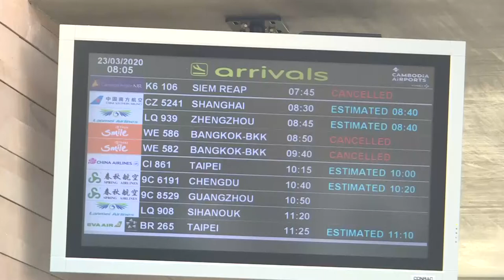中国赴柬埔寨医疗专家组抵达金边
当地时间3月23日，中国抗疫医疗专家组一行7人抵达金边国际机场。同时，广西壮族自治区人民政府还向柬埔寨政府捐赠一批价值约325万元的抗疫物资，包括一次性医用外科口罩、一次性医用普通口罩、N95防护口罩、一次性乳胶手套、一次性工作帽、防渗透隔离衣、医用防护服等。据柬埔寨卫生部3月22日晚公布，柬埔寨累计报告确诊病例84例。